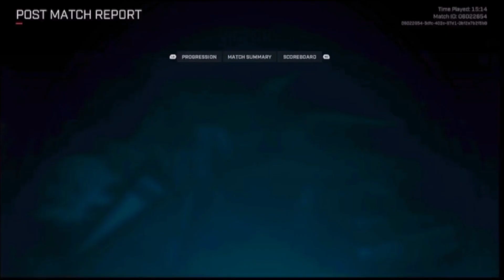Me Personally I Wouldn’t Take That Level Of Disrespect 🤌🏽